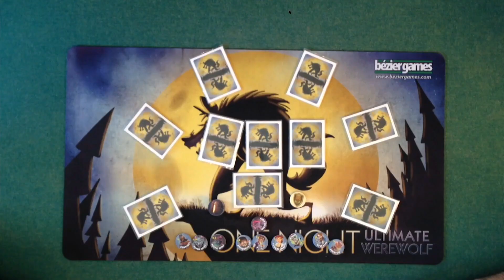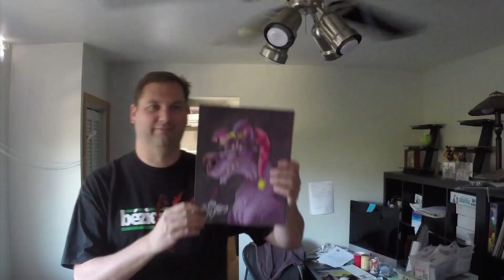One Night Ultimate Werewolf Daybreak Kickstarter Video-Now Available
The kickstarter is over, but you can still get Daybreak using the link above!

Eleven new roles for One Night Ultimate Werewolf, including the Witch, Curator, and Mystic Wolf!